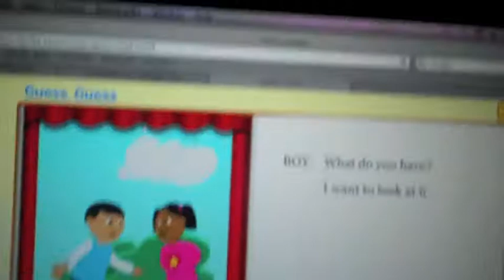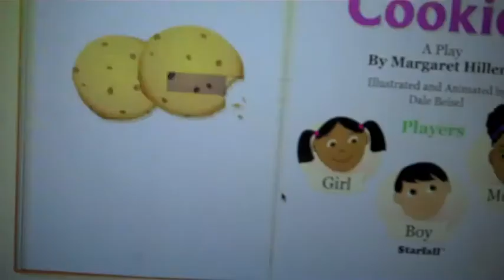Jonas Brothers, Who? Introducing the New & Coolest Band to Hit the Wavelengths!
It rained on our parade today ... All Day!  So, we jammed and hung out - for first time in months.